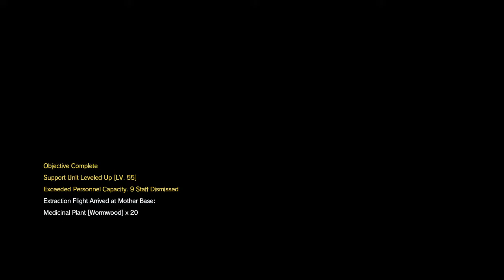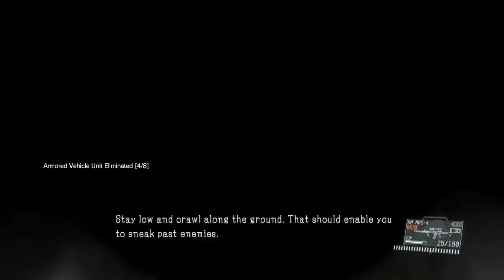Metal Gear Solid 5 TTP: Tips and tricks of all sorts, continued.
Let's     have fun and help others.